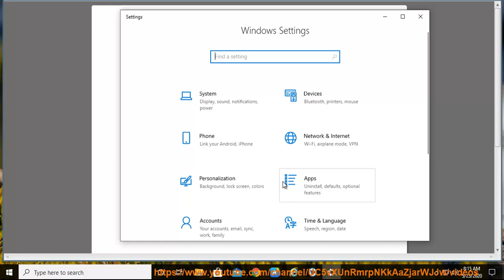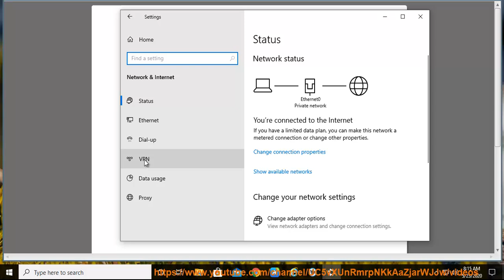Fix Error 13801 when using IKEv2 protocol in VyprVPN for Windows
Here's how to Fix Error 13801 when using IKEv2 protocol in VyprVPN for Windows. Use this best uninstall tool@ to effectively remove existing VyprVPN. Hit & get yourself started w/ VyprVPN 4.0 later. Learn more?

VyprVPN Guide: What is WireGuard (Protocol)?